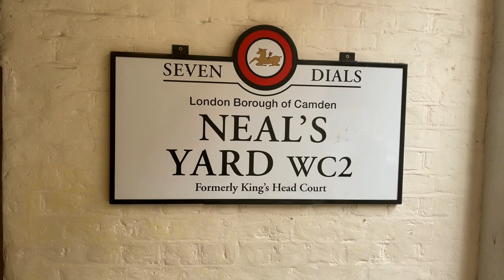NEAL'S YARD. LONDON. COVENT GARDEN. (dji om4 and iphone 12 pro max)